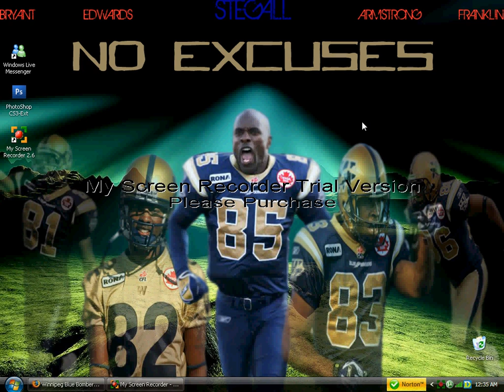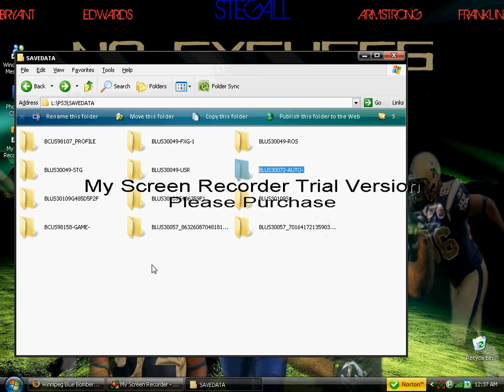Easy to get PS3 Sig Backgrounds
Heres an easy way to get some high quality backgrounds for your Video Game oriented forum/message board sigs